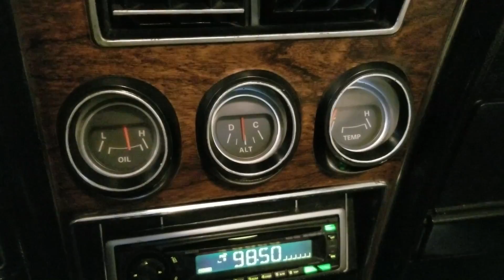1973mustang351clevelandmentor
1973 Cobra jet